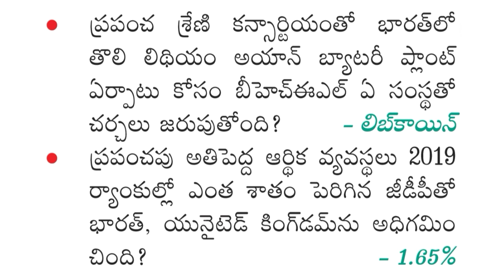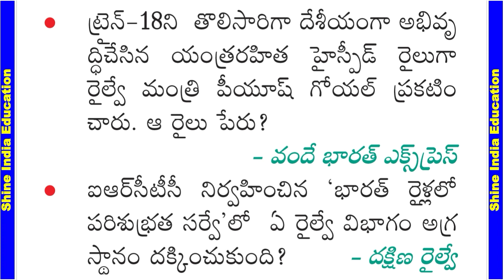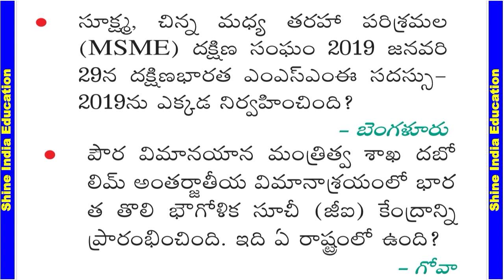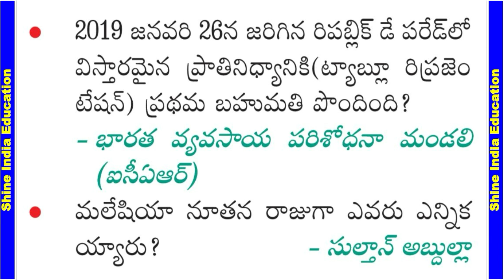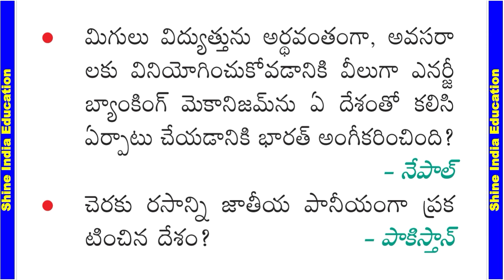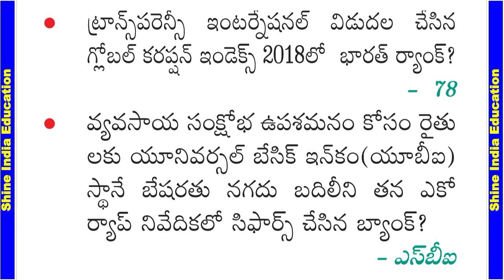January to June 6 Months Current Affairs 2019 in Telugu || Ap Sachivalayam 6 Months Current Affairs